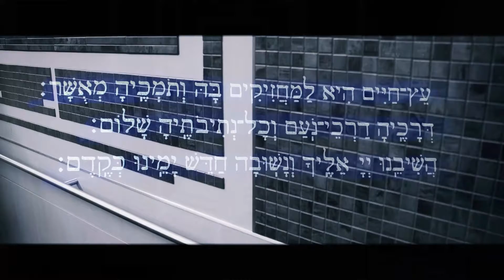Beth Torah Sermon JAN 2 2021